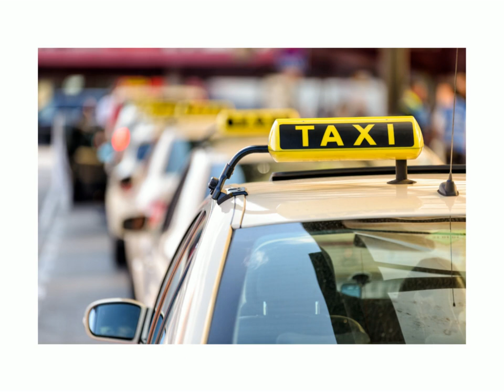Rental Crysta Innova Rishikesh 01244200022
Are you looking for the best journey partner for an Outstation Trip to Rishikesh? Yes, Indus Car is the best travel partner for long-distance & Intercity rides Rishikesh. We offer the best discount deals on outstation cabs booking. Book a 100% verified car with us for any travel. Book Taxi Innova Crysta Rishikesh # Hire Rishikesh Innova Car Innova For Rishikesh # online Rishikesh Car Rental Service # Car Hire Rishikesh. 100 % Verified Outstation Journey Partner for Rishikesh Innova Car Booking